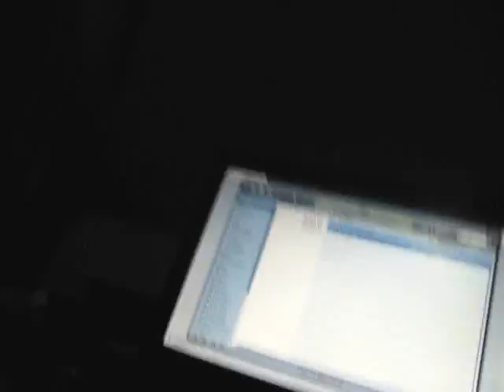new tatoo video